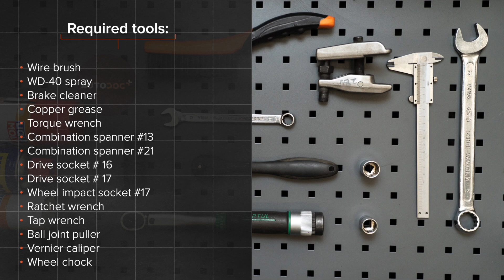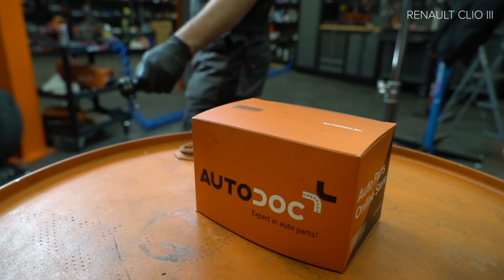Comment remplacer des rotule de direction sur RENAULT CLIO 3 [TUTORIEL AUTODOC]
Comment remplacer des rotule de direction sur RENAULT CLIO 3 (BR0/1, CR0/1) 1.5 3/5 portes 2005–2012 [TUTORIEL AUTODOC]

Les de rotule de direction sur RENAULT Modus / Grand Modus (F, JP) (09.2004–...) RENAULT Clio III Van (SB_, SR_) (06.2005–12.2014) RENAULT Clio III Grandtour (02.2008–...) RENAULT Kangoo II Express (FW) (02.2008–...) RENAULT Megane III Coupe (DZ) (11.2008–...) doivent être remplacées en suivant la même procédure, de manière générale. Cependant, il peut y avoir de légères différences en raison des spécificités de la conception de chaque

Tous les vidéos et tutos pdf sur le remplacement de pièces sur une RENAULT CLIO 3 : téléchargement et visionnage sur l'AUTODOC CLUB

0:00 — RENAULT CLIO 3 – rotule de direction : tutoriel de remplacement étape par étape
2:12 — Déconnectez l'extrémité de la barre de la fusée d'essieu.
2:44 — Vissez sur un nouveau tirant.
3:23 — Serrez l'écrou de bloquage de l'extrémité de la barre.
4:06 — Vissez les boulons de la roue.